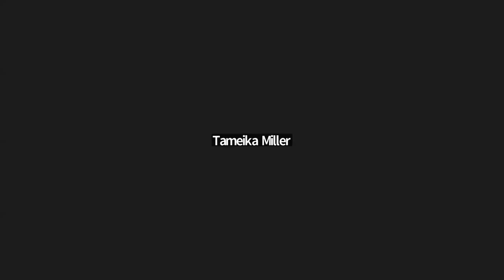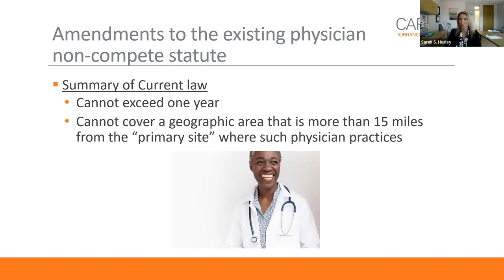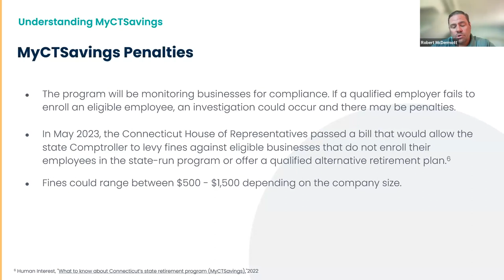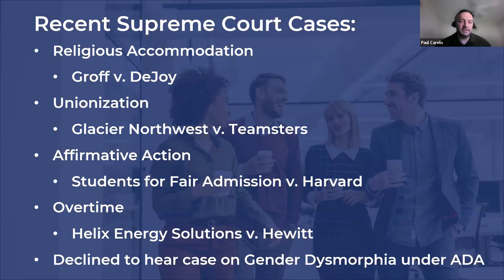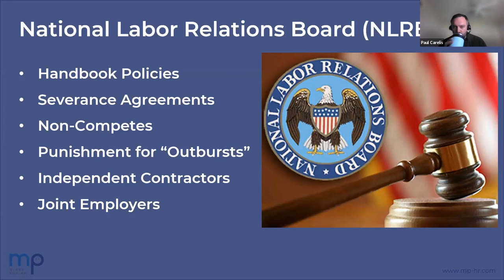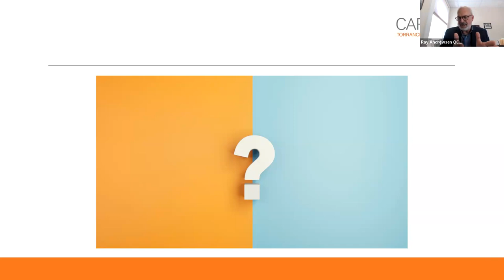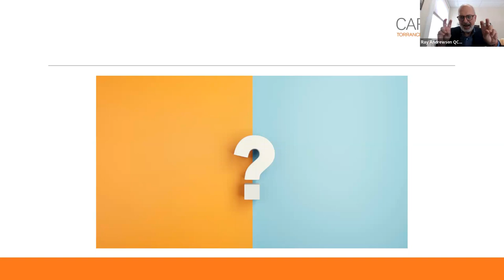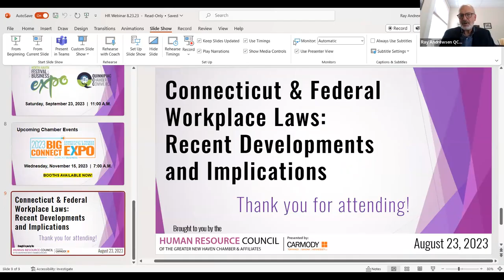Connecticut & Federal Workplace Laws Recent Developments and Implications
The legal landscape affecting employers is ever evolving and this year is no different.  Join us for a panel discussion on the Connecticut legislative updates as well as decisions issued by the United States Supreme Court and National Labor Relations Board impacting the workplace.

Topics will include:
• Expansions to workers’ compensation coverage and paid sick leave
• Limitations on non-compete agreements
• The MyConnecticutSavings Retirement program
• Considerations for severance and settlement agreements, religious accommodations
• And more…